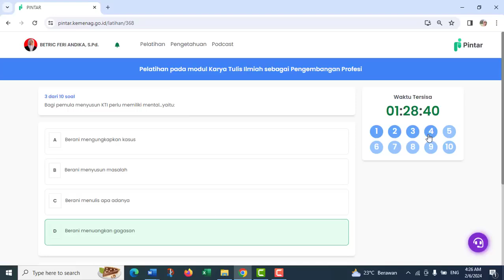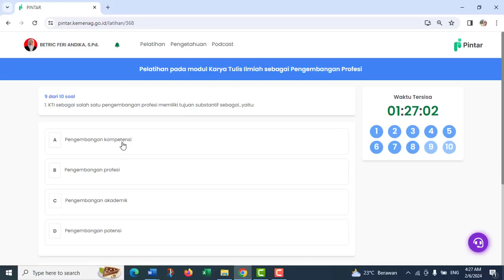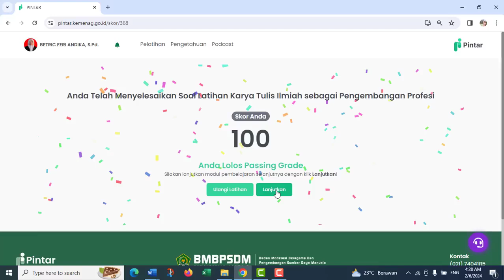Kunci Jawaban 3 1 Karya Tulis Ilmiah Sebagai Pengembangan Profesi